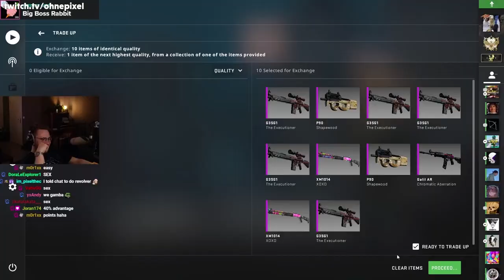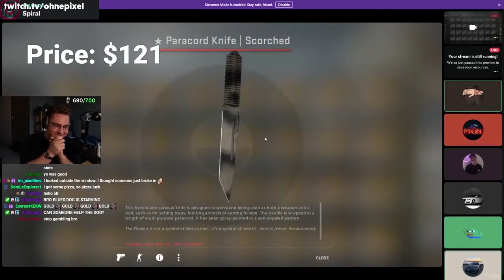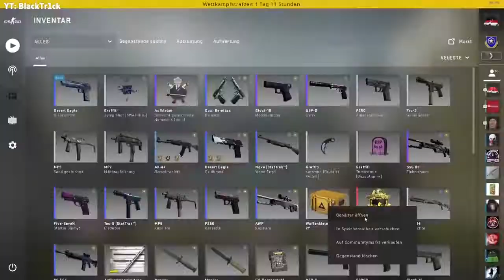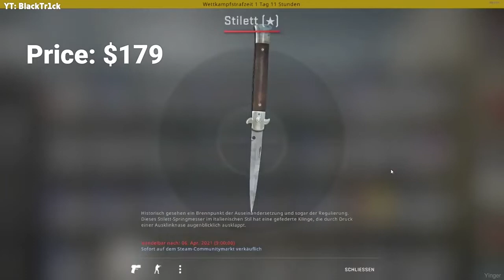unboxed 1 of 3 best blue gems in csgo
A selection of clips from famous streamers and ordinary people, where they get the rarest knives and gloves in CsGo